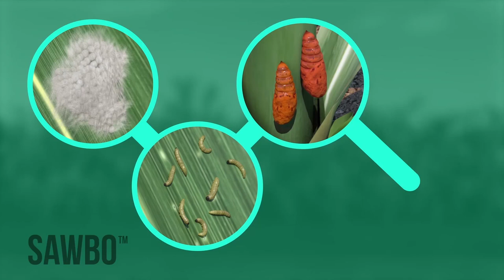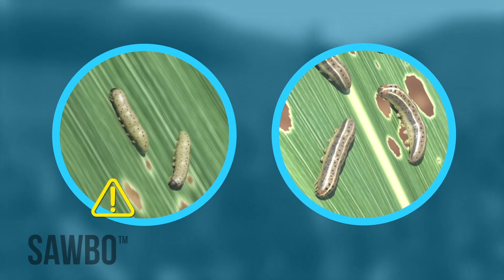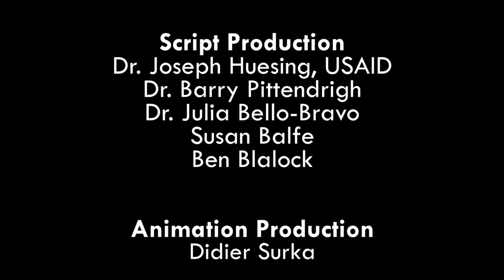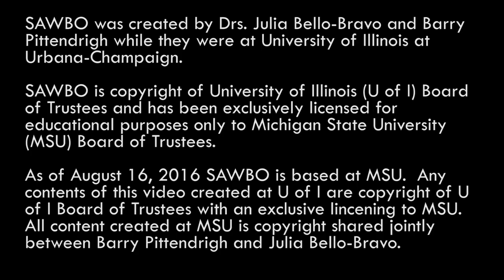Kûmenya na gûtuîria ngûnga njûki cia mûgetho na Gîkûyû (Rwario rwa Mûrang’a)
Ngûnga njûki ya mûgetho nî ndambi îrathûkangia mbembe na no înine irio ciaku ciothe.  Njîra njega ya kûgitîra mbembe ciaku weega biû nîgûtuîria tene na gwîka ûria kwagîrîire o tene. Bindiûinî îno nîtûkuona ûrîa ngûnga cîtuîragio nîgetha ûgitîre magetho maaku na wîgite na mûciî waku.

How to Identify and Scout for Fall Armyworm in Kikuyu (accent from Kenya)

The Fall Armyworm is an insect that can damage your maize plants or even cause you to lose your whole maize crop. The best way to protect your maize crop is to scout early and treat it early. In this animation, we will explain how to scout for the fall armyworm, so you can take action to protect your crop and yourself and your family.